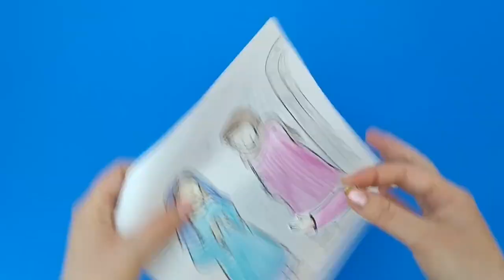Mary Visits Elizabeth Craft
- Crayons
- Scissors
- Split pin